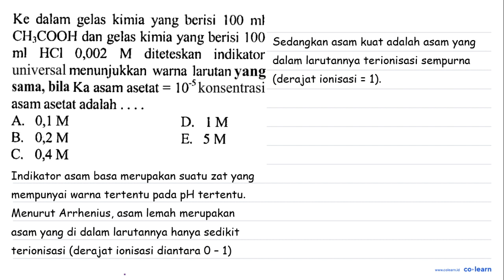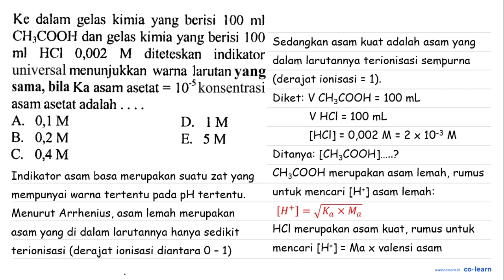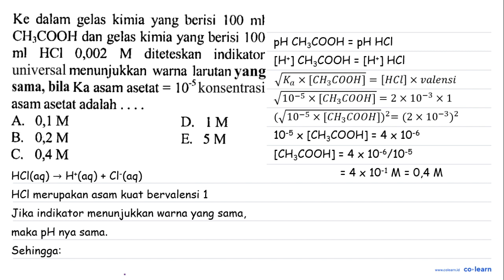Ke dalam gelas kimia yang berisi 100 ml CH;COOH dan gelas kimia yang berisi 100 ml HCI 0,002 M di...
Ke dalam gelas kimia yang berisi 100 ml CH;COOH dan gelas kimia yang berisi 100 ml HCI 0,002 M diteteskan indikator universal menunjukkan warna larutan yang sama; bila Ka asam asetat = 10-Skonsentrasi asam asetat adalah A. 0,1 M D. 1 M B 0,2 M E. 5M C. 0,4 M

Topik atau Materi: Titrasi Asam Basa - Titrasi - Kimia Fisik dan Analisis - Kimia Kelas 11 SMA -

Sumber Soal: Jalan Pintas Pintar Kimia Kelas 10-12, SMJ, 2009 , N/A

00:00 : Bedah Soal
01:00 : Konsep, rumus dan pengertian Titrasi Asam Basa
01:18 : Langkah penyelesaian soal
02:07 : Jawaban akhir
02:37 : Penutup